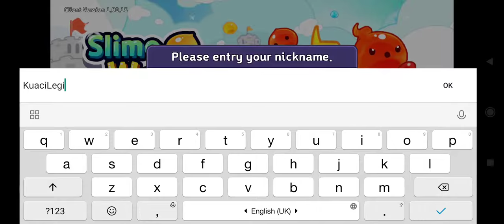Slime World - review game slime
Device  : Xiaomi Redmi Note 10 S
Tools  : Screen Recorder Xiaomi
OS : MIUI 12.5